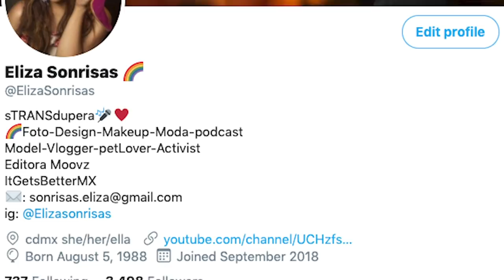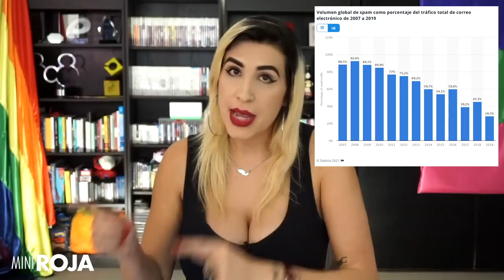CAPTCHAs: ¿Cómo es que una computadora es quien decide si soy robot o no? /miniRoja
¿Sabían que al usar CAPTCHAs estamos trabajando gratis para Google?

Es una tecnología impresionante, desarrollada por un guatemalteco. Mucho que hablar de como funcionan las pruebas para verificar si eres robot o persona.

De paso.. este tema lo discutimos en vivo en Roja, acá por si se lo perdieron